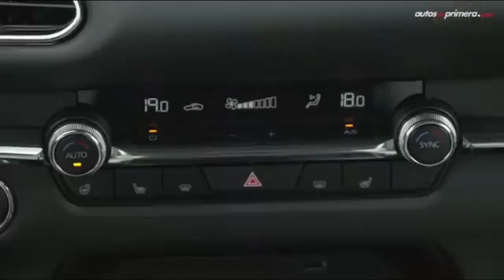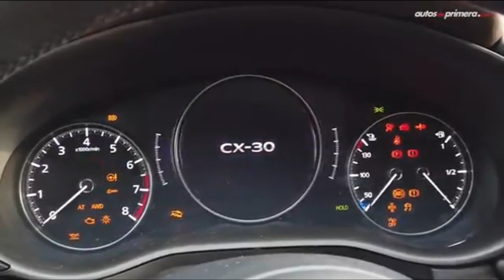Mazda CX-30 Vale la pena comprarla ?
Arrancando en septiembre, la planta de Mazda en Salamanca, Guanajuato (México) comenzaría a ensamblar el CX-30, un crossover compacto posicionado entre los CX-3 y CX-5. Gracias a los acuerdos comerciales de México con 45 países, incluido Colombia, el CX-30 se exportaría a varios continentes.
Esto se da gracias a que la versión hatchback del nuevo Mazda3, de próximo lanzamiento en Colombia y sobre el cual podrán leer en la próxima edición de la Revista MOTOR, se mudó a Japón. Liberado ese espacio en la línea de ensamble, se abrió campo para la producción del Mazda CX-30 que monta los más recientes motores y transmisiones Skyactiv de la marca.

Con este anuncio prácticamente se confirma la llegada del Mazda CX-30 a Colombia, aunque las fechas, versiones y precios se confirmarían más adelante. Teniendo en cuenta que actualmente el CX-3 cuesta entre 71 y 94 millones de pesos, y el CX-5 entre 96 y 141 millones, podríamos apuntar a un rango de precios entre los 90 y 110 millones.

La planta de Mazda en Salamanca también está encargada del ensamble del Mazda2 en sus carrocerías hatchback y sedán, así como del nuevo Mazda3 en su carrocería sedán, y tiene una capacidad de 140.000 vehículos al año.

Tienda

Canal donde se bajo el video